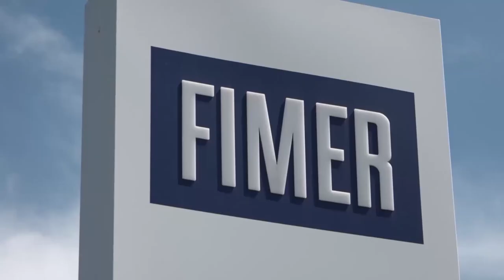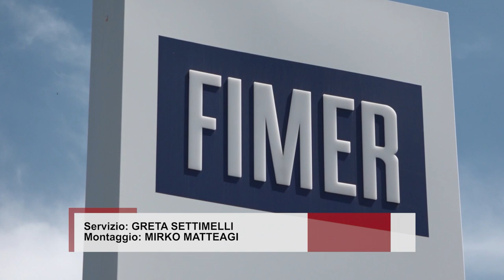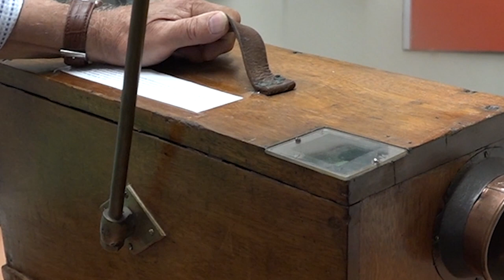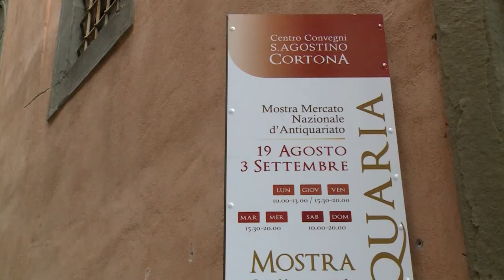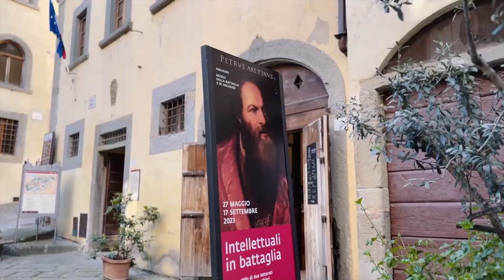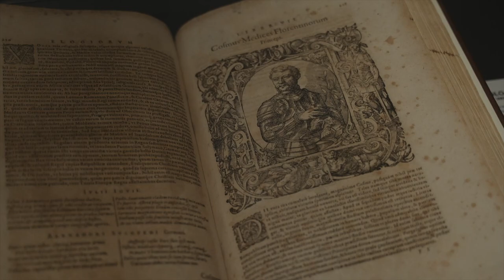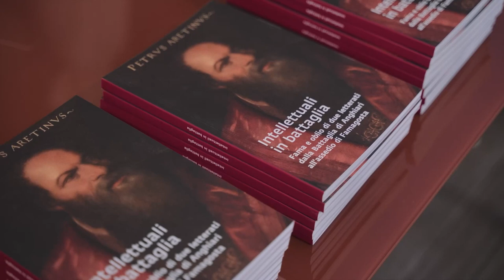Cronaca Aretina del 21.08.23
SOMMARIO

Dramma a Borgo alla Collina: 77enne muore schiacciato dall'albero che stava tagliando

Ricoverato con elisoccorso in codice giallo a Siena il Vicesindaco di Castiglion Fiorentino Milighetti caduto dalla bici

Greybull-McLaren annuncia ufficialmente di aver raggiunto un accordo per l'acquisizione del 100% della FIMER

Bimbi durante la festa di compleanno mettono in fuga i ladri

Acquista smartphone ma il prodotto non arriva. Ennesima truffa online. Denunciate 4 persone.

L'Arezzo si affida a San Francesco. Stamattina gli amaranto al completo in pellegrinaggio ad Assisi